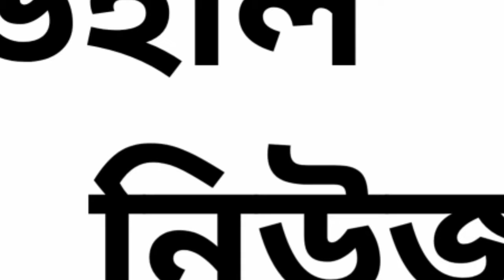প্রচন্ড বৃষ্টি আসছে পশ্চিমবঙ্গের বিভিন্ন জেলাগুলিতে | Weather Report Latest News Bengali